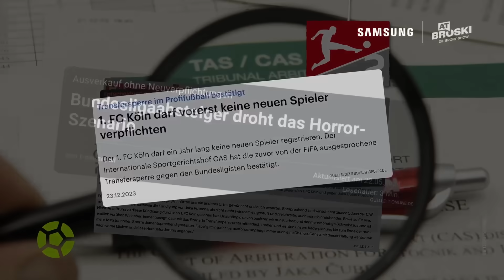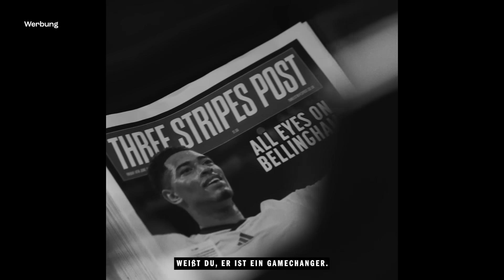Direkter Wieder-Abstieg? 😱 HITZIGE DISKUSSION um den 1. FC Köln 🔥 | At Broski - Die Sport Show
At Broski - Die Sport Show | Sendung vom 24. Juni 2024

➽ Vielen Dank an unsere Gäste: Lucas Vogelsang, Hans Sarpei, Tobias Altschäffl, Thomas Letsch und Denis Huseinbašić

🎧 At Broski - der Podcast:
👉 Zu GamerBrother:
Impressum:
Simon Schildgen
C/O Fairplay-Management GmbH
Schauenburgerstraße 116
24118 Kiel